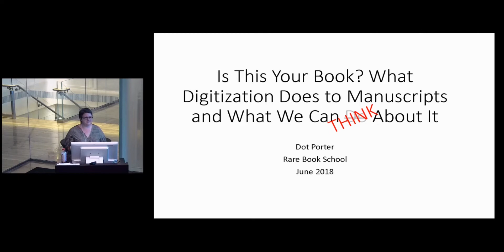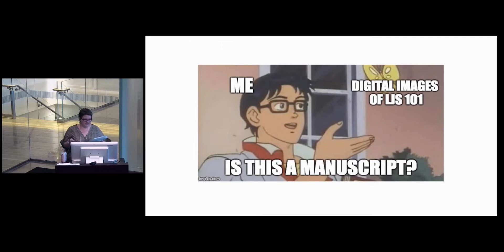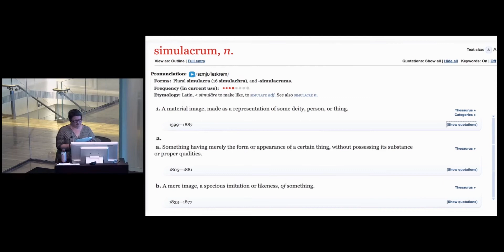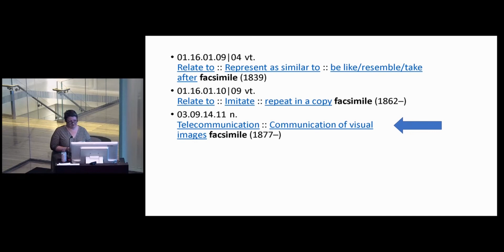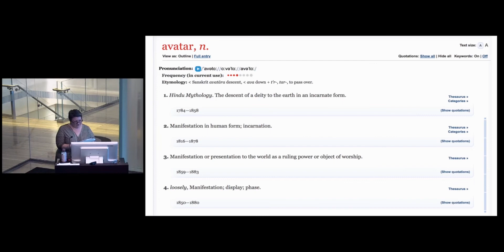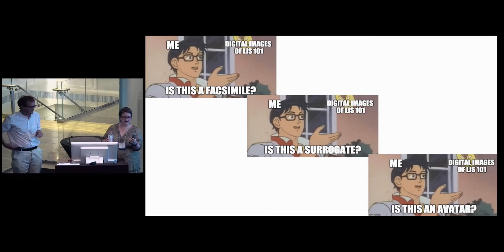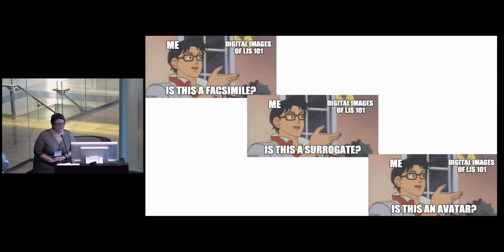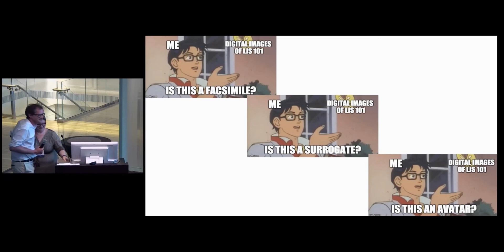June 2018 Rare Book School presentation by Dot Porter of the Penn Libraries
"Is This Your Book? What Digitization Does to Manuscripts and What We Can Think About It."
In a Rare Book School presentation at the Penn Libraries Dot Porter discusses how digitizing a manuscript changes our conceptualization of the manuscript. She also explores the language we currently employ in describing the digital version of a manuscript.
June 2018. University of Pennsylvania Libraries Kislak Center for Special Collections, Rare Books and Manuscripts.